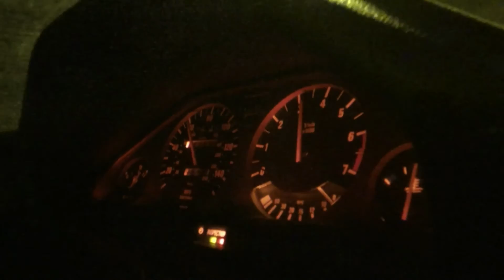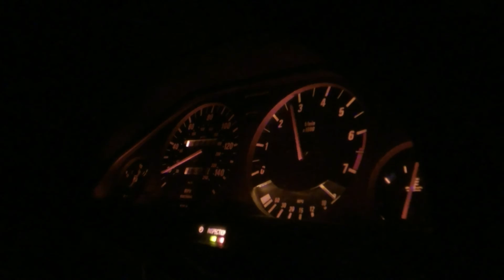E30 M50 Holset HX35 turbo flutter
E30 M50B28 Holset HX35 Turbo Flutter Noises

Running low boost around 300bhp on 15" 195 toyo t1r's in the cold and wet, didn't even get to use full throttle. Car makes 400BHP & 480 FT-LB torque on high boost 1.1-1.2 bar but soon to be turned up more :-)

Basic Build Spec:
M50 steel block stroker with standard 2.8 internals
0.140" Cometic Head Gasket
ARP Head Studs
Custom Twin Scroll Manifold
Turbosmart 45mm Hypergate 7psi
Custom 3" Turbo Back Exhaust
Holset HX35 Turbo 12cm 7 Blade
Link G4+ ECU
Siemens 60lb Injectors
Bosch 044 Fuel Pump
Tomei Adjustable FPR
Genuine HKS SSQ
Spec Clutch 3+
ZF320 5 Speed
Z3M LSD